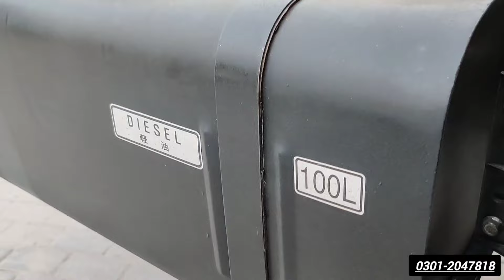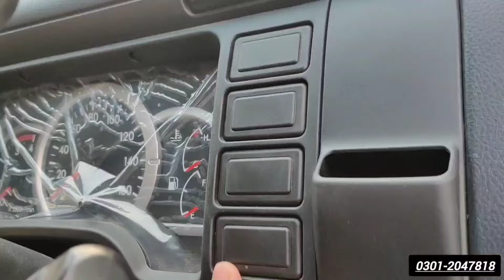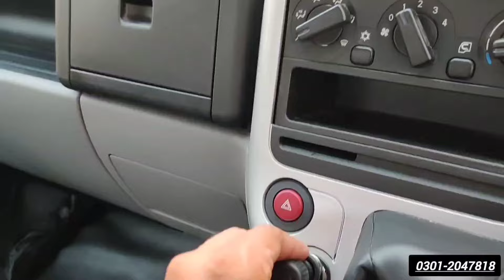Delivery Of Mitsubishi Fuso canter Fuso truck 2024 Model Brand On Installment In just 10 Days Easy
Call 🤙 For Purchasing
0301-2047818